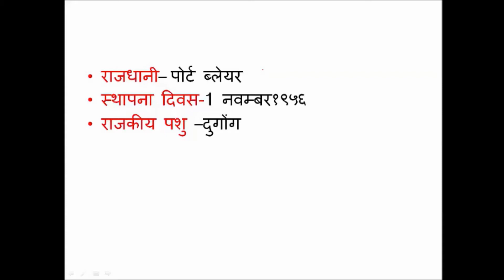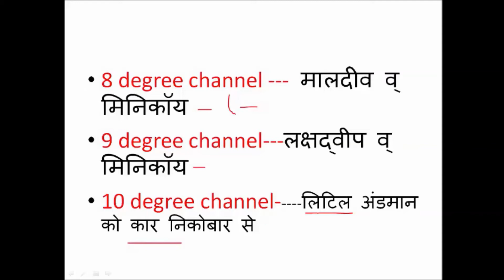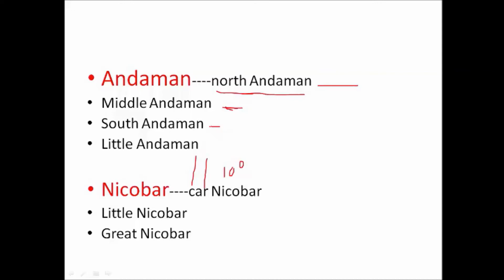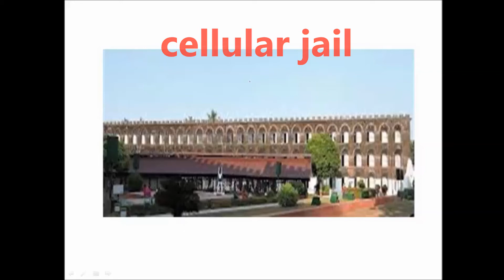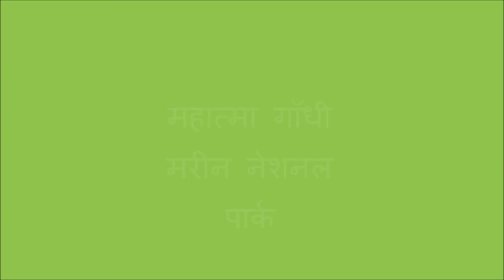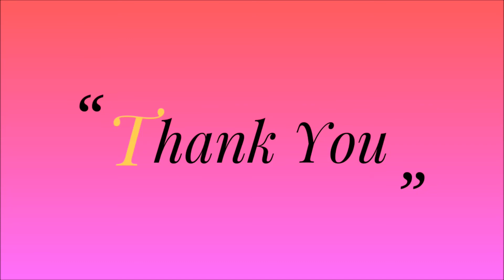जानिए अंडमान निकोबार द्वीप समूह के बारे में/Know About Andaman Nicobar Islands For Competitive Exams